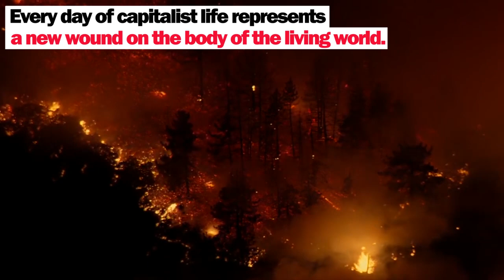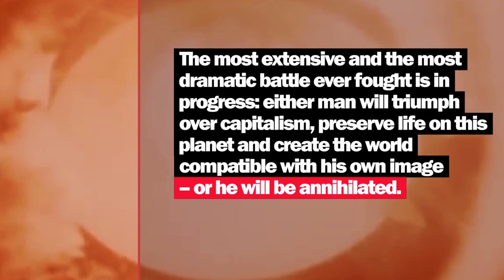Capitalism is based on ecocidal terrorism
It becomes more and more obvious that capitalism creates an increasingly deep social and ecological crisis that it cannot control.

Each part of the planet, each segment of social and individual life has become an integral part of the destructive capitalist growth mechanism.

Mankind is nearing the zero point, after which the climate changes will bring about increasingly dramatic ecological changes that man will no longer be able to influence.